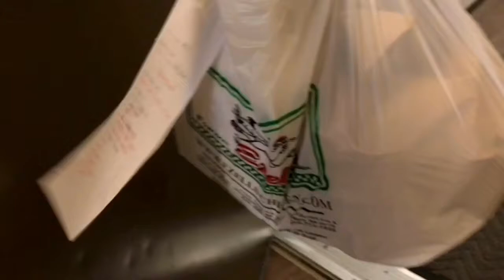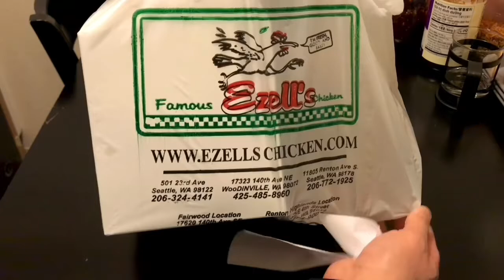THE MOST FAMOUS CHICKEN 🐥🍗!! Amazingly Delicious!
It's been a while since I had Ezell’s Famous Chicken 🍗. I used to eat lots of it when I worked in downtown Seattle. Since I no longer worked there and moved down south, I have not been eating it until now. There's one around the corner of my place, and I finally try it. It's amazingly delicious!